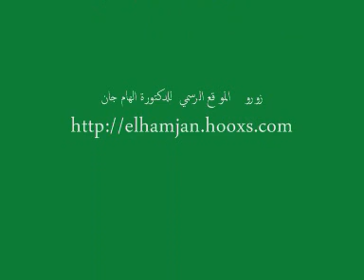قافله السلام من ارض السلام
الهام جان